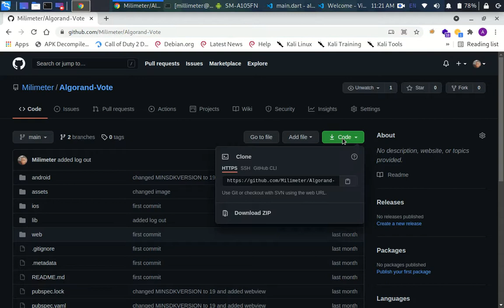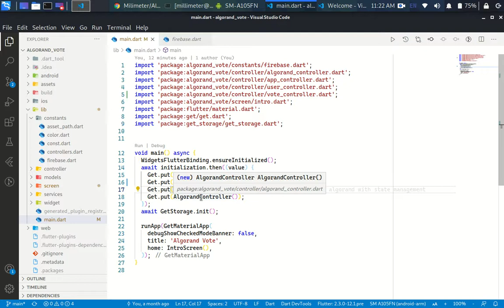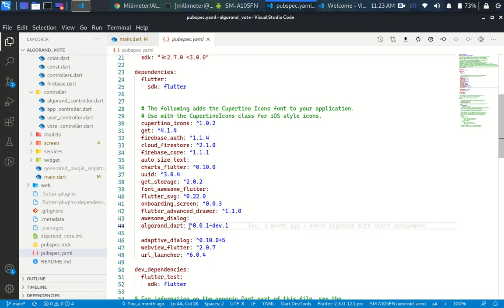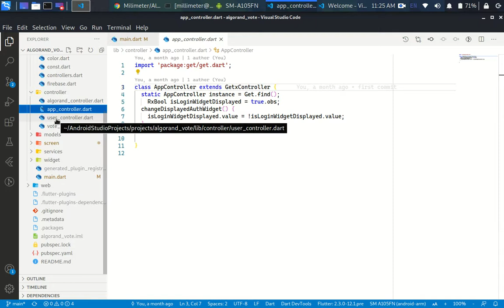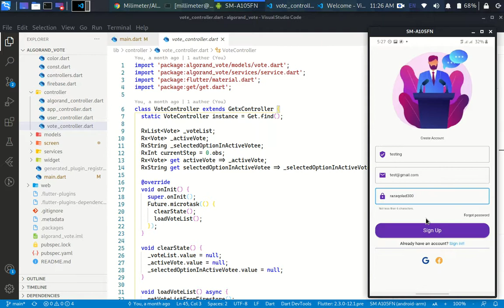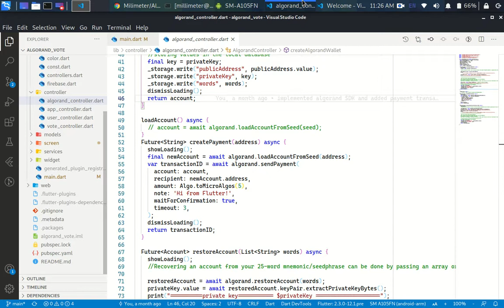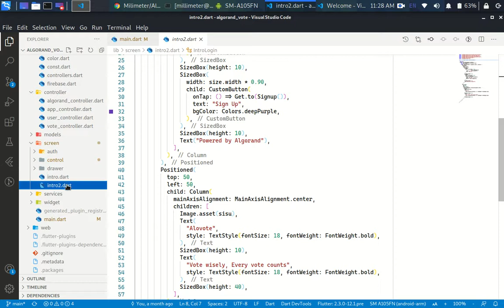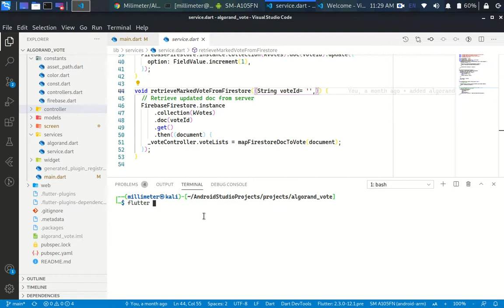Build and Deploy Voting Application with Flutter Dart & Firebase